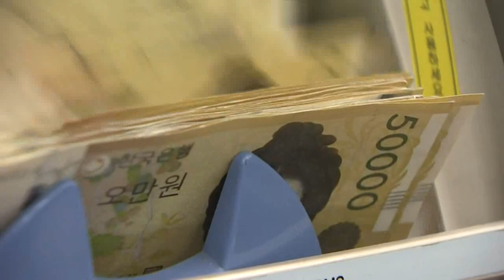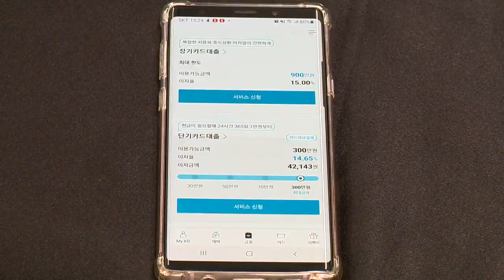카드론, 15%대 금리 초읽기… 고금리 이자 장사? (20220121)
카드론 15%대 진입 초읽기
- 기준금리 인상 따른 카드채 금리 상승... 카드사 자금 조달 비용↑